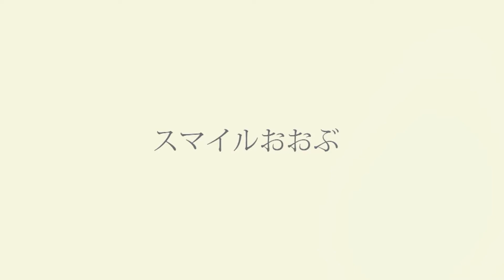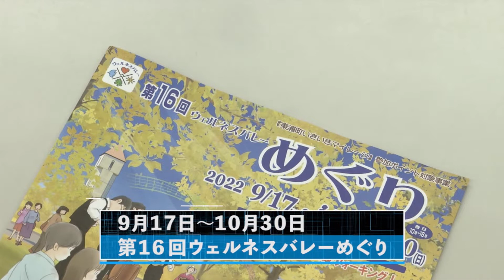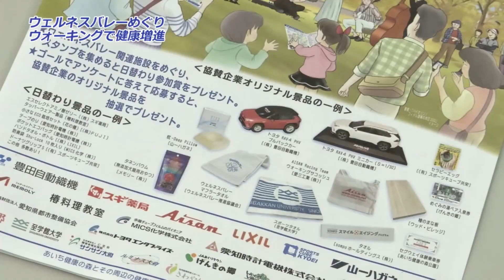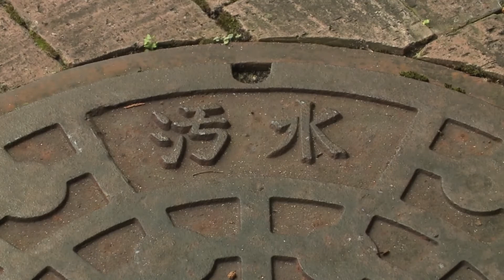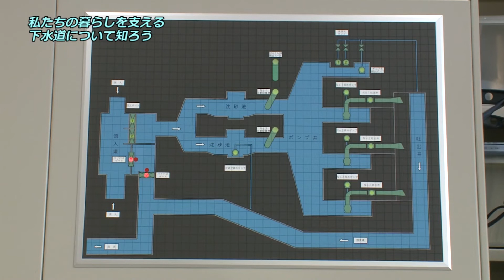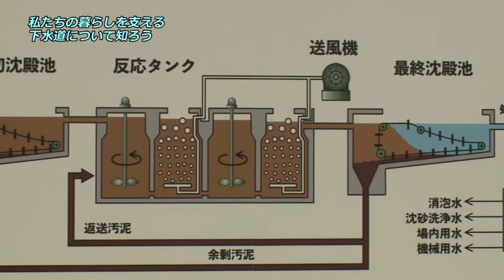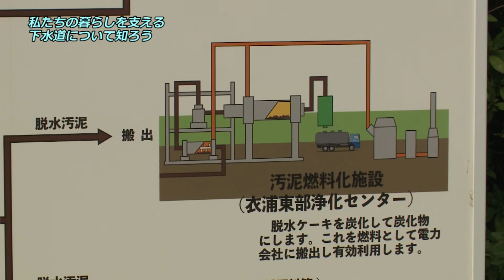スマイルおおぶ「OBU VIDEO NEWSLETTER Vol.3」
今回のスマイルおおぶは、大府市に関する最新のニュースや、話題の出来事を映像でわかりやすく紹介する、OBU VIDEO NEWSLETTER
（ケーブルテレビ：令和4年10月15日から10月31日まで放送）